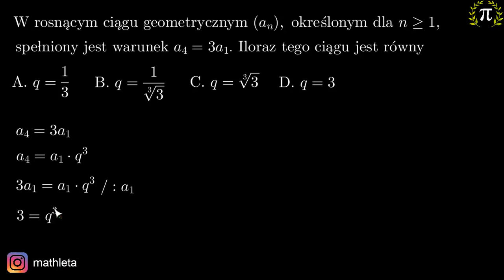11. Ciąg geometryczny - pewniak maturalny #3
Z tego filmu dowiesz się:
-jak znaleźć iloraz ciągu geometrycznego, w którym czwarty wyraz jest 3 razy większy niż pierwszy.

Konsultacja: Krystyna Parszuto
Materiały: Krzysztof ChojeckiKorekta: Małgorzata Załoga
Produkcja: Katalyst Education